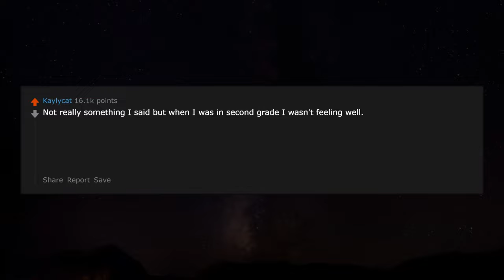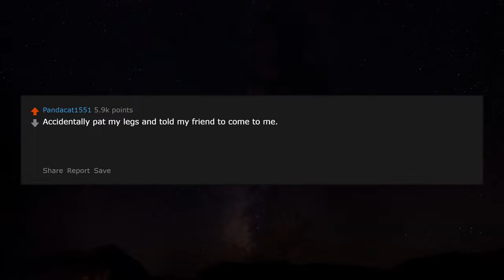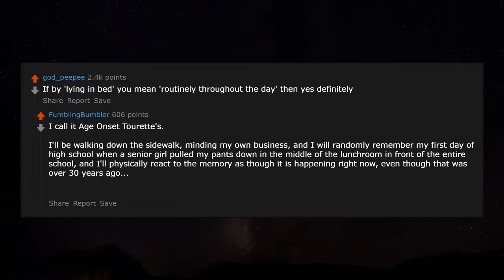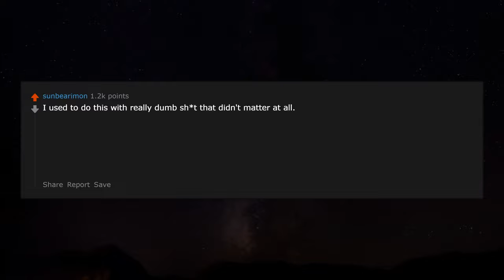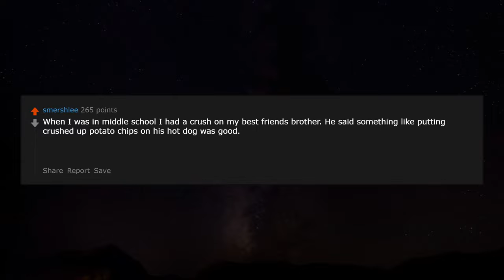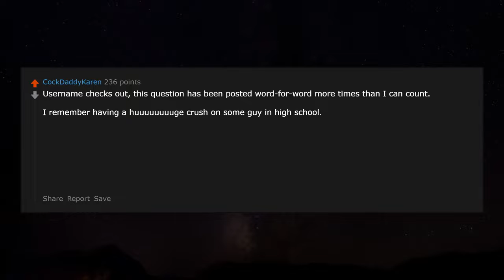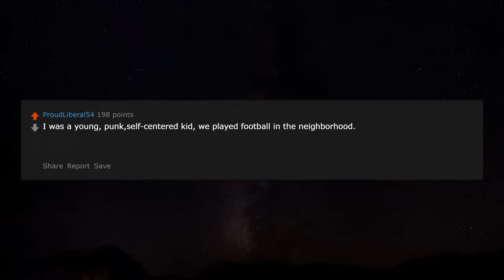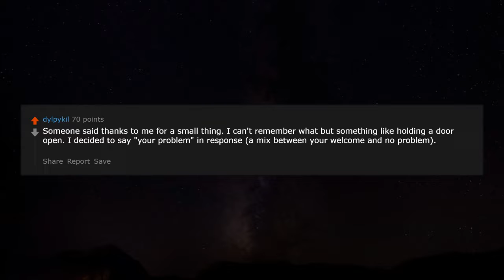Minor Social Missteps that you Wish you never did! r/AskReddit Reddit Stories | Top Posts